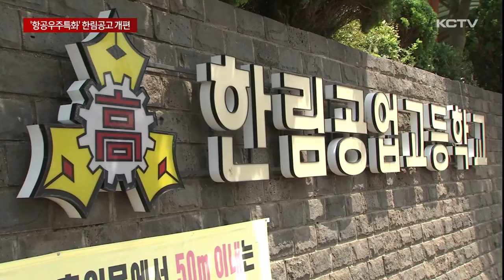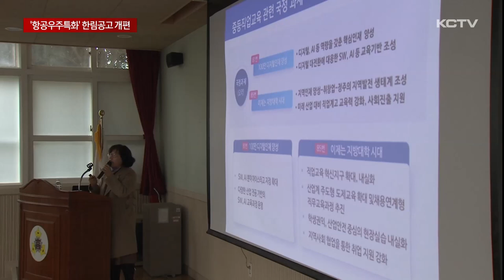'항공우주특화' 한림공고 개편 속도…교장 공모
협약형 특성화고등학교에 선정된 한림공업고등학교가 항공우주분야 기술 인재 육성을 위한 준비를 서두르고 있습니다.

김광수 교육감도 개방형 공모를 통해 항공우주 분야 기업체의 임원과 같은 경력을 가진 민간 출신의 교장을 임명하겠다는 구상도 내놨습니다.

한림공업고등학교가 항공우주분야 기술 인재 양성을 위한 준비에 속도를 내고 있습니다.

우선 민간 항공우주산업에 필요한 설계와 조립 등에 필요한 인재를 육성하기 교육과정을 전면 개편합니다.

이에 따라 현재 건축,기계, 토목과 등의 전통 학과를 정밀기계과, 도시공간건설과, 스마트건축과, IT 전자과로 개편합니다.

원하는 학생들은 고교학점제 시행에 맞춰 항공우주 관련 수업을 학기당 22점 이수하게 됩니다.

협약형 특성화고로 선정되면서 내년부터 5년동안 45억원의 정부 지원이 이뤄지는데 이미 20억원 가량을 확보한 상태입니다.

한림공고는 지원금으로 시설과 실습실을 마련하고 민간 기업과 연계해 교사 연수를 집중 실시할 계획입니다.

제주교육당국은 학교 운영도 '공모 교장'에게 맡겨 교과 과정 편성 자율권을 최대한 보장할 방침입니다.

이를 위해 도내 특성화고 최초로 제주형 자율학교로 전환해 하반기에는 항공우주 분야 전문가를 개방형 교장으로 채용할 계획입니다.

"기능장 이런 분들을 모셔야 기능이 늘어날 거 아니겠습니까? 그래서 이것은 방법이 산학겸임교사제 밖에 없어서 이것을 교장 선생님한테 권한을 드려서 물론 임금은 우리가 냅니다만..."

이 밖에도 제주대학교, 제주테크노파크, 한화시스템과 함께 실무협의회 등을 통해 졸업생들이 대학 진학이나 취업 등과 연계를 통해 지역에 정주하며 항공우주 기술 인재로 육성한다는 복안입니다.

민선 8기 제주도정이 미래 신산업의 주요 정책으로 꼽는 항공우주사업에 필요한 지역인재를 키워 기술 사관학교로 변신을 꾀하는 한림공고가 공교육의 성공적인 모델로 자리잡을 수 있을지 관심이 집중되고 있습니다.